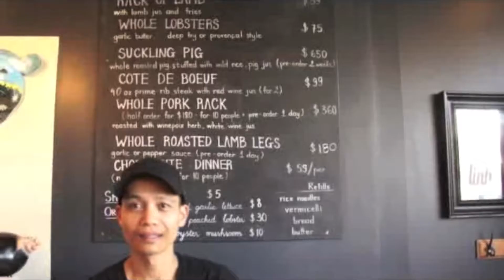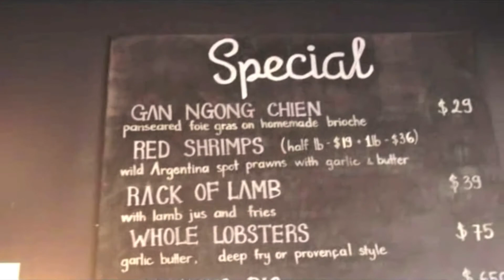Good France 2018: Chef Tai Nguyen on French cuisine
Good France Vancouver 2018: Chef Tai Ngyuen from Lihn Café tells us about how he became a Chef, his first memories of French food and the link between the French and Vietnamese cuisines.
His menu, which is not fusion, has the delicious consequence of offering some of the best of French dishes. He also does all the bread in-house, perfect combination of baguette and banh mi depending on the dish it is served with.
and to book your table at the restaurant before they are fully booked, visit linhcafe.com